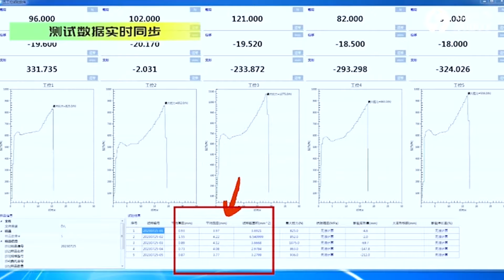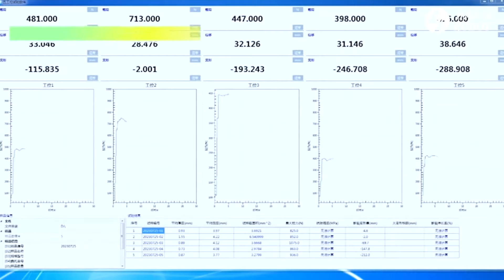Han's Robot Application - Unmanned Cable Inspection Solution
Check out the cable inspection solution of Han’s STAR mobile manipulator robot, which realizes automatic material sorting, cross-region distribution, accurate inspection and analysis, data sharing, and effectively improves inspection efficiency.